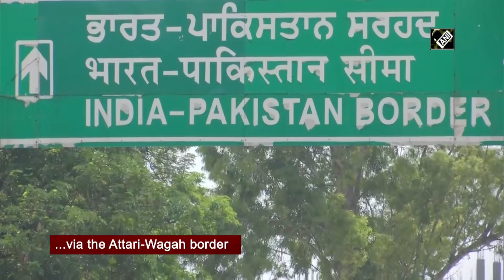250 residents of J&K return from Pakistan via Attari-Wagah border I Kashmir News I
Attari-Wagah Border (Punjab), June 25(ANI): A batch of 250 residents of Jammu and Kashmir returned from Pakistan on June 25 via the Attari-Wagah border. Shivraj Singh Bal, SDM, Amritsar-2, said, "748 Indians have registered themselves to return to the country out of which 250 people of J&K are returning today." “There are around 400 passengers of J&K, and they will be sent directly to Lakhanpur from Attari and they will be further quarantined in the state only,” the SDM added.